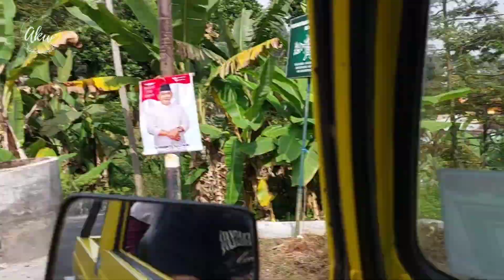Ngopi & makan SATE LANDAK di CURUG JUMOG TawangMangu, enak tapi menegangkan.